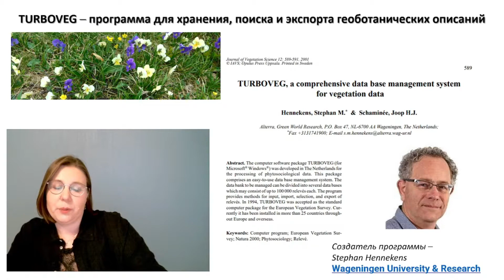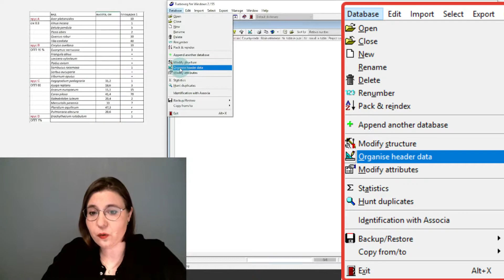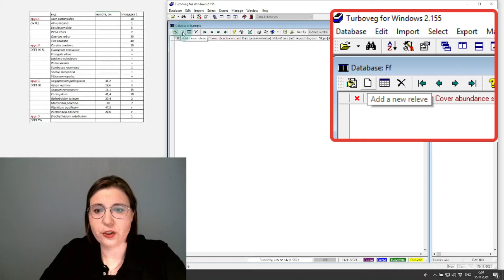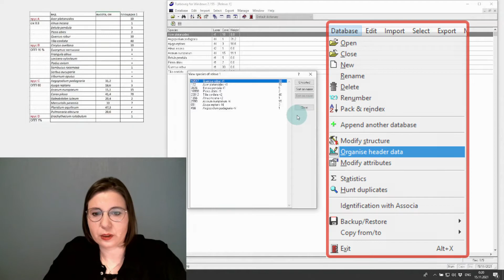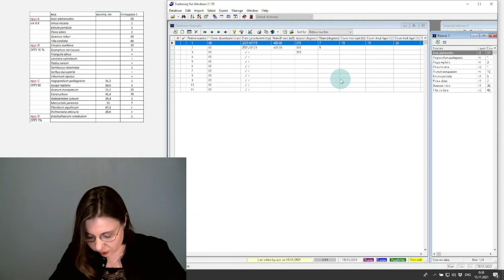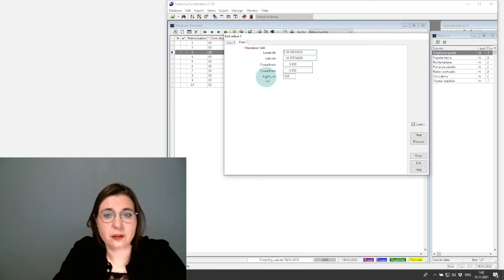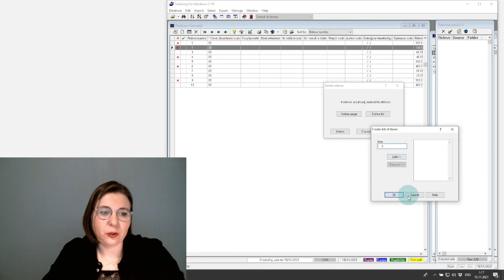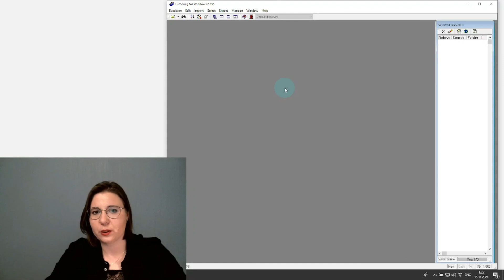1. Как работать в TURBOVEG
Первый вебинар из цикла "Обработка геоботанических описаний" посвящен работе в программе Turboveg - инструменте для оцифровки, хранения, поиска и экспорта геоботанических описаний. Это самый быстрый и простой способ переводить описания в электронный вид и осуществлять их поиск.

00:00 Введение
02:15 о программе Turboveg
11:37 как выглядит база данных в Turboveg
13:21 создание новой базы данных / основные заголовки
21:24  добавление нового заголовка (Modify structure)
23:47 добавление нового поля с информацией о конкретных видах (пример, средняя высота вида или фенофаза)
25:45 создание нового описания
26:21 выбор нужных заголовков (Organise header data)
30:14 заполнение формы с шапкой описания
30:33 доступные шкалы участия видов
35:14 горячие клавиши Alt+
36:54 ввод данных о видах
40:07 исправление ошибок в таблице с видами
42:01 просмотр описания
43:24 ввод описаний таблицей (при оцифровке бланков или описаний из публикаций)
52:26 импорт описаний из Excel
1:06:40 сортировка описаний
1:07:32 создание поискового запроса (Build query)
1:13:02 выделение описаний вручную
1:13:48 экспорт описаний
1:15:08 что еще можно экспортировать, кроме описаний
1:18:22 удаление описаний
1:19:30 добавление описания клавишей Ins и копирование заголовков
1:23:05 объединение нескольких баз данных
1:25:38 создание бекапа базы данных для обмена и хранения
1:26:53 восстановление базы данных из архива (бекапа)
1:28:16 удаление базы данных
1:29:25 меню Manage (добавление видов, создание popup-листов и настройки)
1:30:15 а еще существует мобильное приложение
1:31:48 заключение